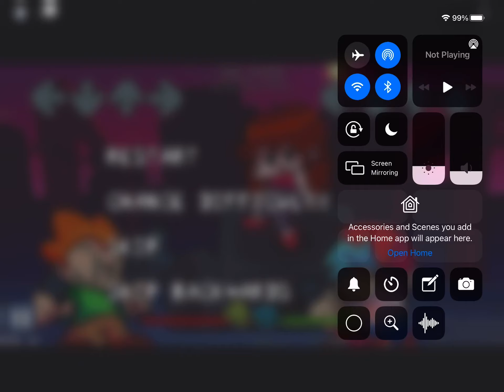FNF pico [blamed]